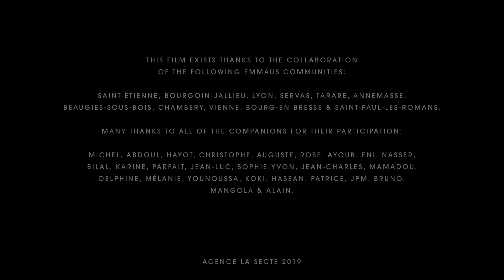The voice of the voiceless (english)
We need to declare war against poverty, and not those who fight for justice and dignity around the world. As Abbé Pierre’s universal legatee, Emmaus International has not forgotten the words of its founder, which still resonate due to their relevance in France, in Europe and throughout the world.

This film exists thanks to the collaboration of the following french Emmaus communities  : Saint-Etienne, Bourgoin-Jallieu, Lyon, Sevras, Tarare, Annemasse, Beaugies-sous-Bois, Chambery, Vienne, Bourg-en-Bresse et Saint-Paul-Les-Romans.

A film directed by @LaSecte agency.